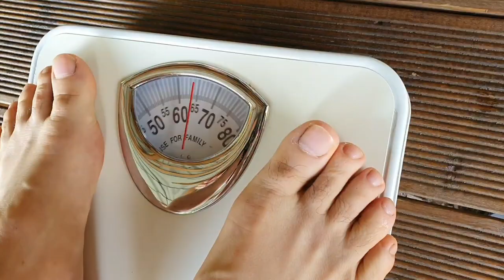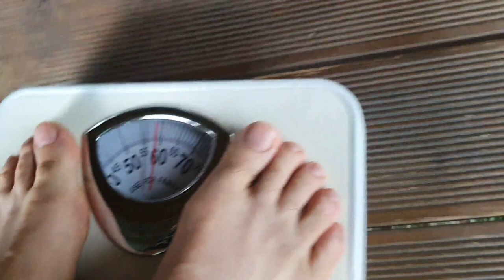60대 7일단식후 10키로 감량(70k- 60k) 중년에서 청년때로 돌아간 체중